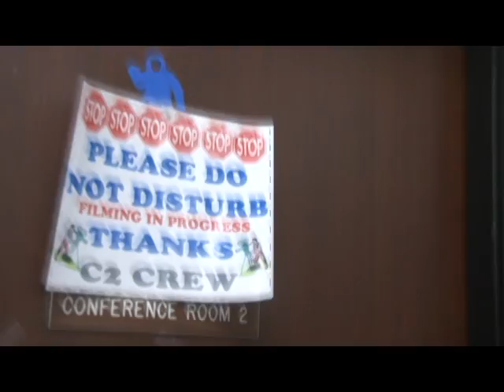Episode 13 c2 2010-2011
This week on C2- We'd like to welcome in the new sport season, here Deeder with Spring Sports and recap of our winter sports.  We also took a look inside Mr Pugles class to watch the mouse trap races and see whats up. Behind scenes of our theater group, we got to check out Hair Spray and even got an exclusive interview. Don't forget out suggestion box or any shot out or good ideas. Singing out- c2